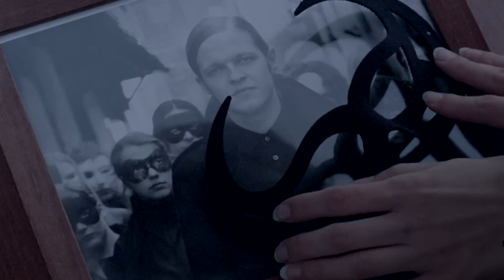Sinine - I'm Dreaming (official video)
I'm Dreaming is the second single from 'Dreams Come True' album, Out October 19, 2012 on Accession Records.

The video was produced and directed by Andreas Press and Hendrik Suurhans. Half of the video was filmed in USA, San Francisco, with 16 mm film cameras and the other half in misty Estonian nature.

Music & Lyrics: Sinine

Produced by: Andreas Press and Hendrik Suurhans
Directed by: Hendrik Suurhans
Director of Photography: Andreas Press
Actress: Kate Morgan
Assistant Director: Ronnie Padilla
Co-producer: Alexanderson Bolano
Edited by: Jaakko Vilpponen
1st AC: Joao Atala and Takao Baba
2nd AC: Elizabeth Ray
Key Grip: Dalton Rooney
Dolly Grip: Jay Rho
Grip: Eric Golowski and Kelly Lundeen
Grip/ Video Tap mini dv recorder: Gustavo Ochoa
Grip/ Smoke Machine: James Roberts
Make-up: Katre Kivi and Jaana Heeringson
Production Designer: Celeste-Kacesi Lim

I'M DREAMING

now all my feelings filled with blue
and all my mind is filled with you
three candles, waterpipe and you
red wine, red rose, and me and you

I see the look in your shining eyes
yes I know, yes we know
I see the tears in your beautiful eyes
tonight may be the last one

I´m dreaming I´m dreaming I´m dreaming of you, me, our life

my blue, my red will guide to who?
the words I sing were once for you
now I have found my way back home

now you cry
slowly fly
like the yellow butterfly
slowly fly
in my dreams
in my sky

now you cry
slowly die